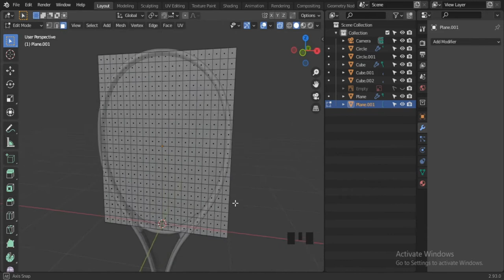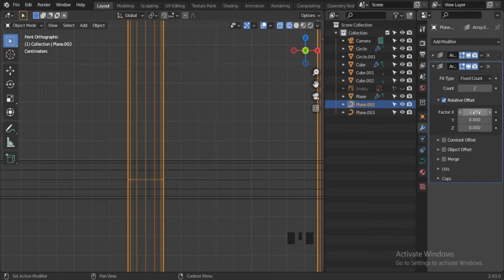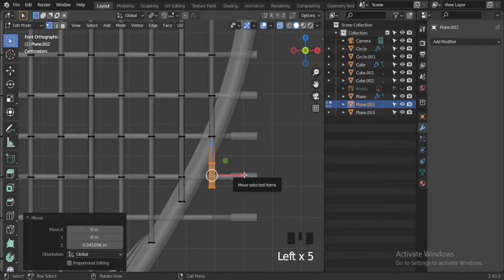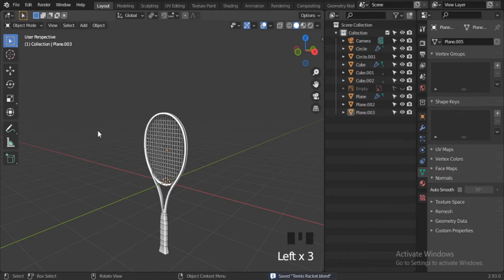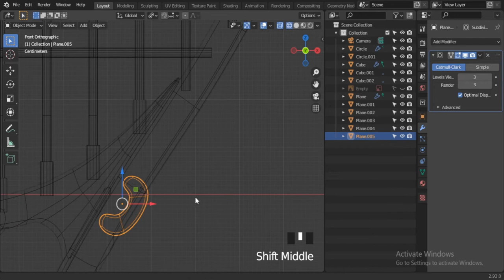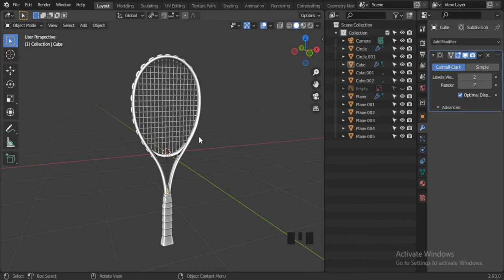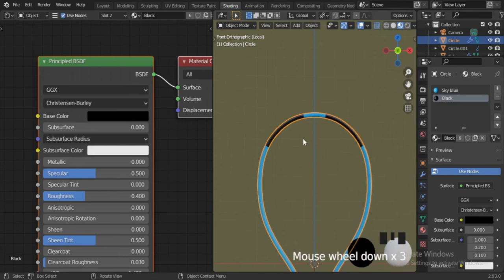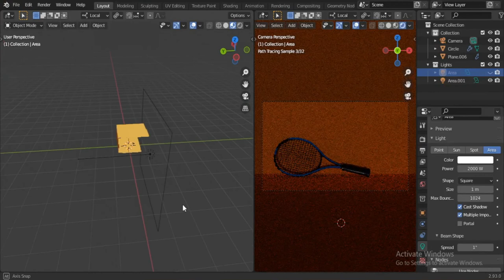Tennis Racket 3D Modeling in Blender | Part 2/2